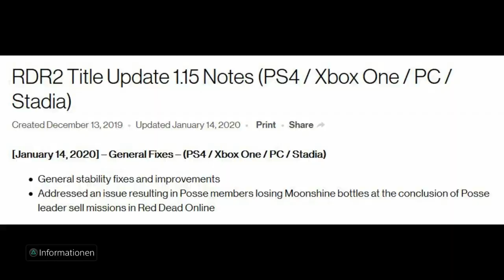WOFÜR WAR DER DOWNLOAD ? - Neues Titel Update 1.16 kaum Bugfixes | Red Dead Redemption 2 Online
Red Dead Redemption 2 Online News Zukunft deutsch german - Neues Titel Update 1.16 Kaum Bugfixes

Dickes Danke an die coolen Kartoffeln, die es mir ermöglichen auch weiterhin täglich Videos zu bringen.